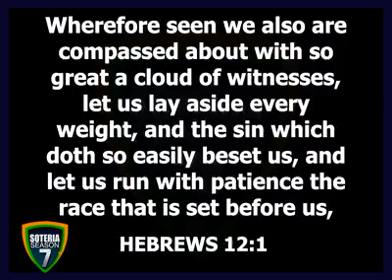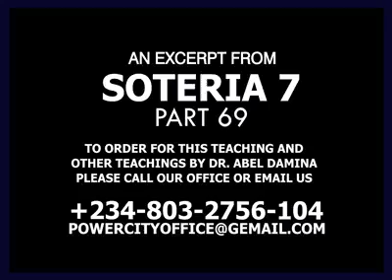Tithe in the new testament by Dr Abel Damina